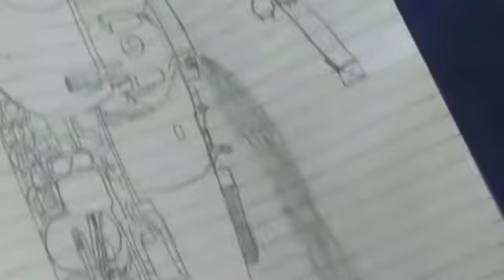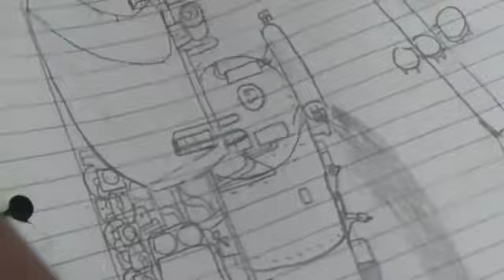Drawn a articulated snow plow locomotive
The train i drawn os something i made up unless there a real thing like articulated locomotive with a snow plow